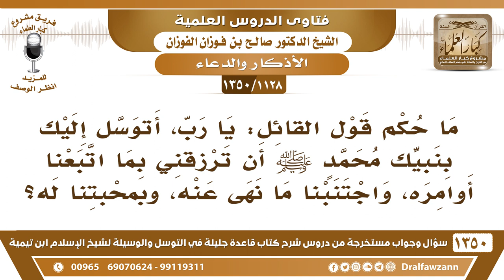[1128 /1350] ما حكم هذا الدعاء"ربي أتوسل إليك بنبيكﷺأن ترزقني بما اتبعنا أوامره واجتنبنا ما نهى عنه؟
-[1128 /1350] السؤال: ما حكم قول القائل: يا رب، أتوسل إليك بنبيك محمدٍ صلى الله عليه وسلم أن ترزقني بما اتبعنا أوامره، واجتنبنا ما نهى عنه، وبمحبتنا له؟
الجواب: لو اقتصر على آخره طيب، أما قوله: أتوسل إليك بنبيك، هذا محل إيهام فيُترَك، أتوسل إليك باتباعي لنبيك ومحبتي له واقتدائي به ... إلى غير ذلك.
للاشتراك في قناة الشيخ صالح الفوزان
أسئلة وأجوبة من شرح قاعدة جليلة ( 1350 ) مقطع

للاستفسار والإقتراحات والدعم
رئيس الفريق
لمشروع كبار العلماء